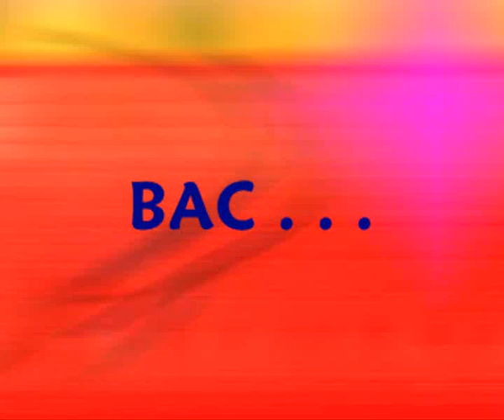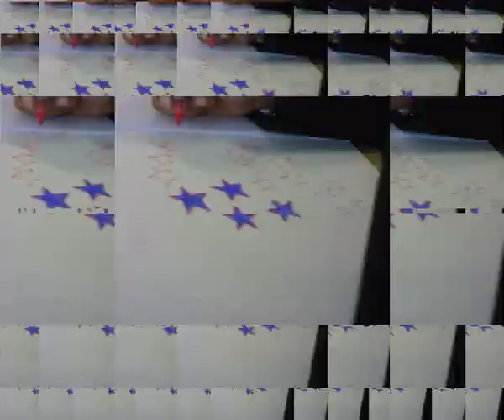Après une année en délire... LE BAC !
Bon courage à ts !
clin d'oeil à dédé ^^